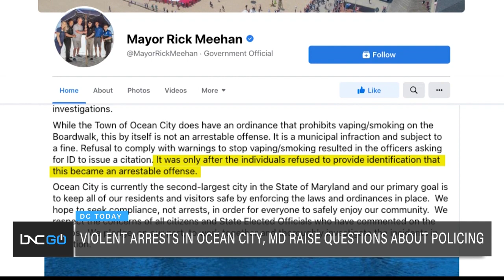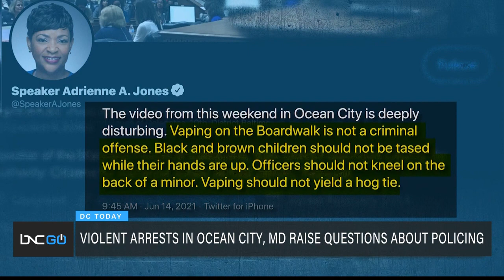Questions About Policing Raised After Violent Arrest in Ocean City, Maryland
A teenager in Ocean City, Maryland was violently attacked by police for vaping. Police are supposedly enforcing the no smoking ordinance.

Allegedly, the teenager refused to stop vaping and show some identification. The alarming video of the teenager being attacked by police was recorded by a bystander. Another teen was tased during the incident.

The offense became arrestable after the individuals wouldn’t provide some sort of identification. The officers' actions are currently under investigation. Another incident being investigated is the moment when 18-year-old Taizier Griffin is tased by police after violating a smoking ban and allegedly threatening to kill police officers.

These two recent events are causing outrage from the state's delegation. Adrienne Jones released a statement about these events: “Vaping on the Boardwalk is not a criminal offense. Black and Brown children should not be tased while their hands are up.”